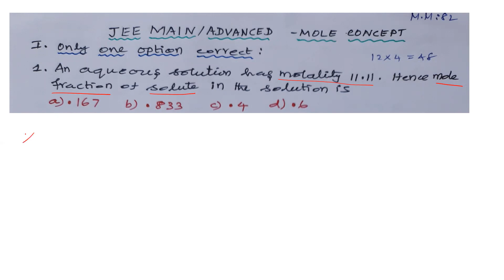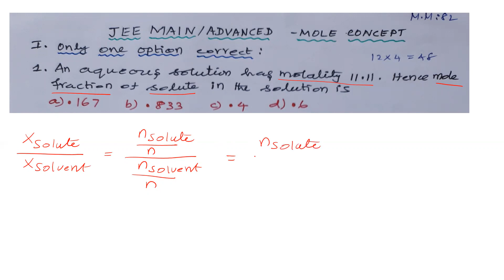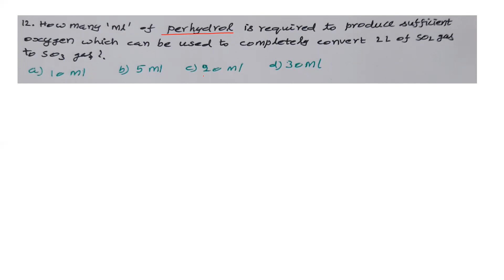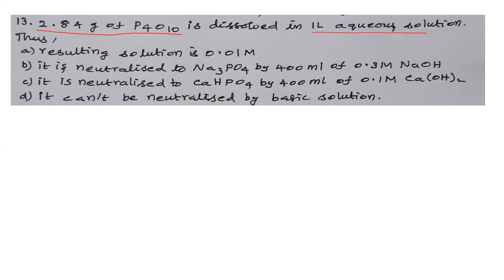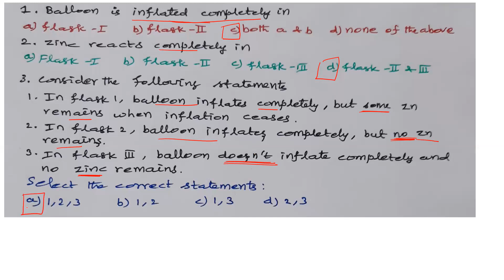JEE - MAIN & ADVANCED - TYPE PRACTICE QUESTIONS - PART - 1 || MOLE CONCEPT || 11 - TH CHEMISTRY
JEE TYPE CONCEPTUAL QUESTIONS